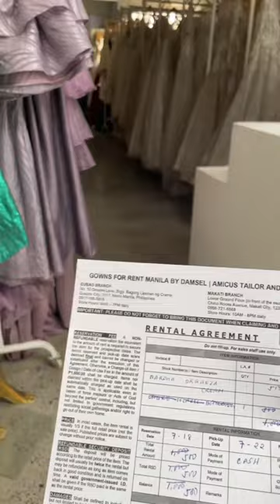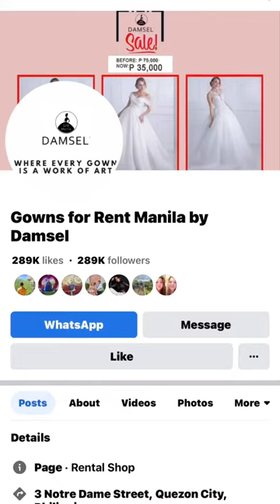FOR RENT: BARONG, COAT, GOWN|| 500 Pesos?